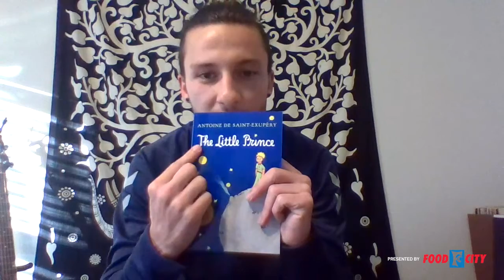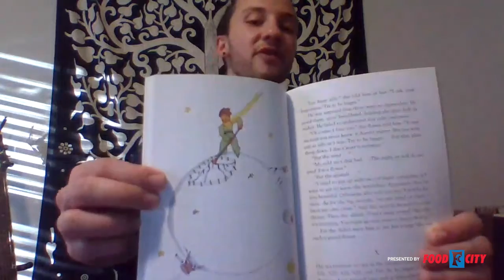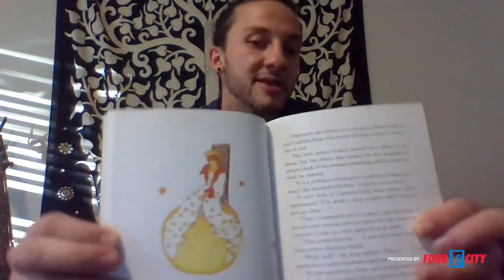Read with CFC! The Little Prince (pt 2 of 5)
CFC Midfielder Cam Woodfin reads his favorite book, The Little Prince.

Part 2 of 5.  Tune in every Tuesday at 3 pm EDT to Read with CFC.